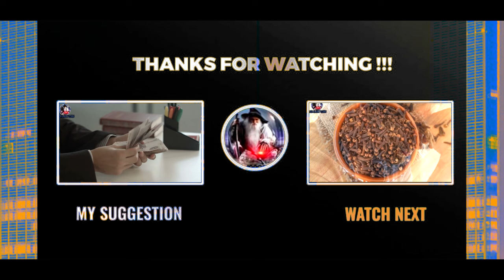Dinero rápido solo con azúcar y monedas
Ritual con azúcar y limones para atraer la suerte y riqueza al hogar